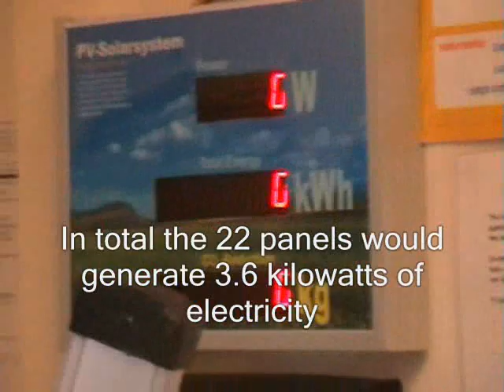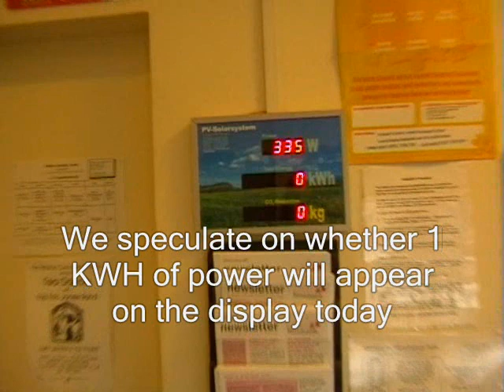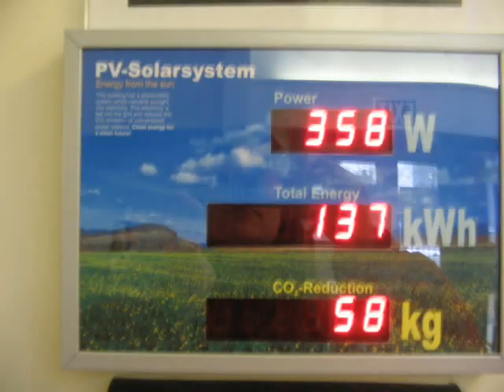Hilldrop Solar Power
A film to mark the first anniversary of the installation of photovoltaic solar panels at Hilldrop Community Centre in North London.